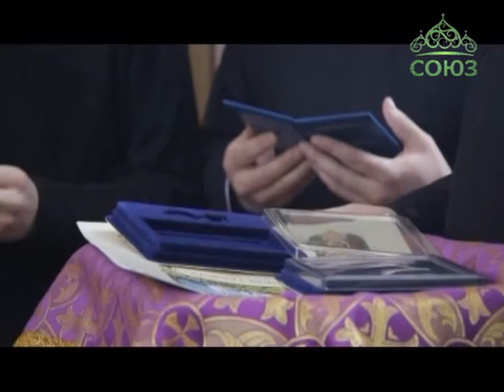Храм Сошествия Святого Духа в п. Красноленинский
Митрополит Ханты-Мансийский и Сургутский Павел совершил великое освящение и первую Божественную литургию в церкви Сошествия Святого Духа, что в поселке Красноленинский. Однокупольный небольшой каменный храм был построен за два года трудами прихожан при поддержке администрации Ханты-Мансийского района.